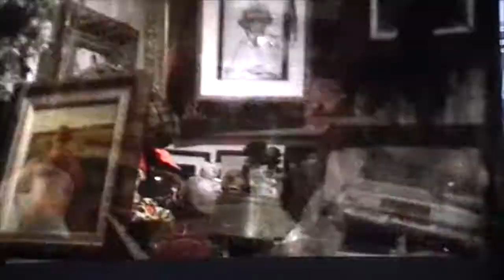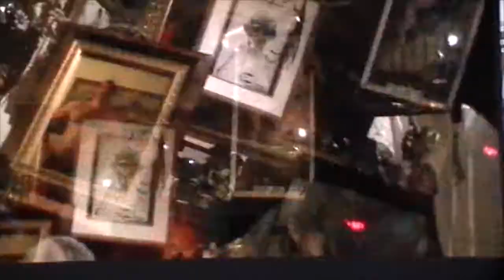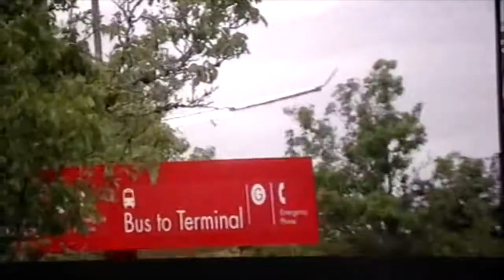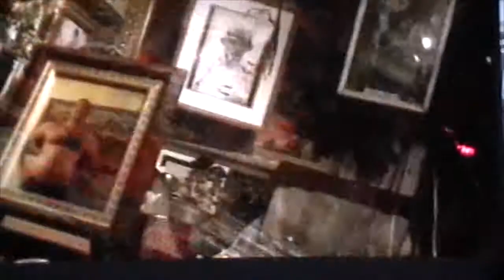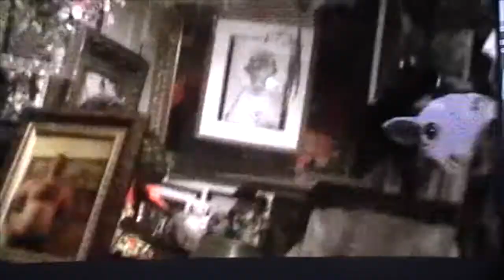MADE ON EARTH